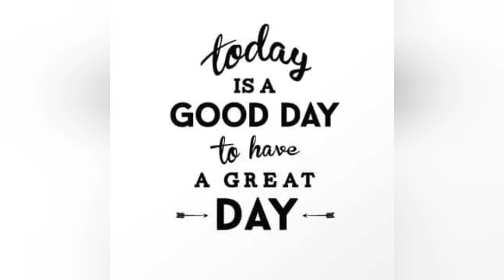Wanyamu BBQ Grills Members Day Special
That Ka Members Day
 Meaty Feeling
Any One Can Put The Heat To The Meat, But Only A Few Can Barbeque.
Wanyamu BBQ Grills
Good Life.
 Good Food...
 Positive Vibes ...
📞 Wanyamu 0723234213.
Let's Meat , Grill and Reconnect.
Simply Sumptuous Meaty  Meats🤤
 Meat Accordingly